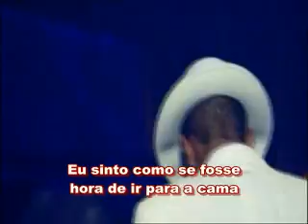Usher - Bedtime (Legendado em PT) (DVD Live)